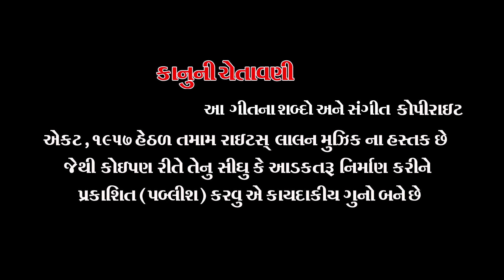DHOLAIYO PART 02 | GAGAN JETHVA | LALEN MUSIC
DHOLAIYO PART 02  Gujarati Songs , music by JATIN-AMIT
LALEN MUSIC Presenting the  songs in Gujarati, Produced By Sanjay Patel.

CREDITS
SONG : DHOLAIYO PART 02
SINGER : GAGAN JETHVA
PRODUCER : SANJAY PATEL
LABEL : LALEN MUSIC
TITLE :  DHOLAIYO